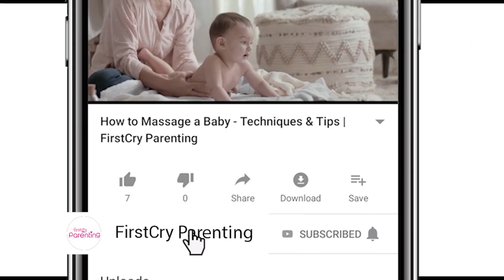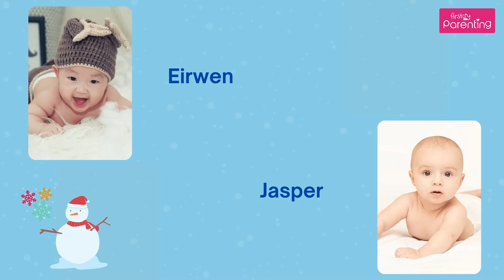30 Beautiful Baby Names that Mean Winter, Snow or Ice for Boys and Girls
Looking for a baby name that means winter, snow or ice? This video presents you with the list of 30 beautiful names that mean winter, snow or ice for baby girls and boys.

Winter has a beautiful charm of its own. It brings the mood of festivity, happiness, sweets, and cheer. Come Christmas, and things take another level of jolliness. If this snuggle season is your favourite, you can give your child the name inspired by winter. The winter-themed names have festive vibrations associated with them.

If you are looking for baby names that mean winter, you are at the place. Here, you can find ideal baby names meaning snow and select the best name out of them for your little one. Baby names meaning ice are also very popular these days. Here we have winter names for both baby girls and baby boys that are unique in their way and carry the snowflake-like purity in them. So why wait? Pick a suitable name for your baby and get a smile on your face.